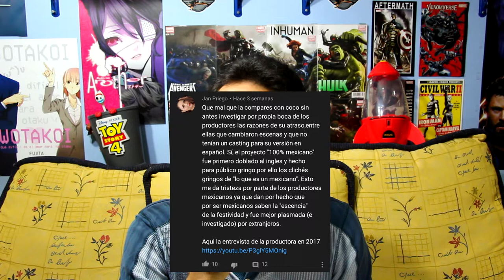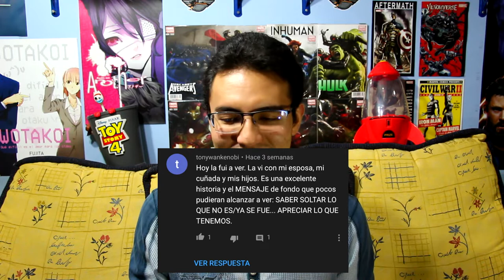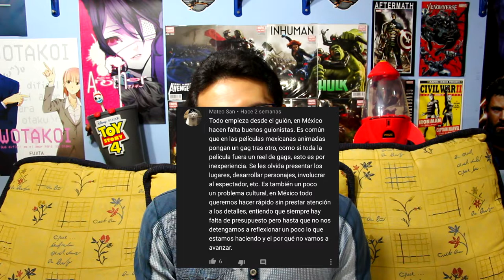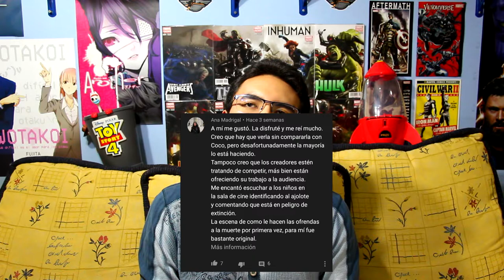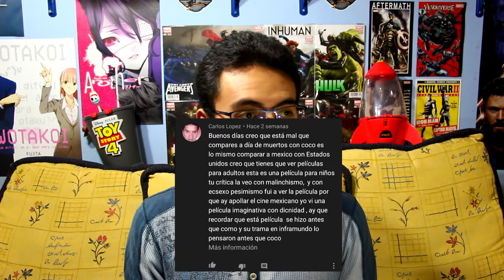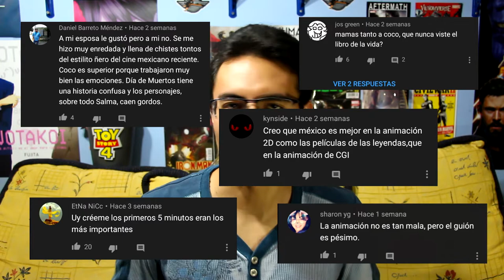Día De Muertos - Comentarios y Respuestas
¡Bienvenidos a un nuevo video! En esta ocasión les traemos nuestro primer video contestando preguntas de otro, en este caso responderemos algunos comentarios de nuestra reseña y opinión de "Día De Muertos".